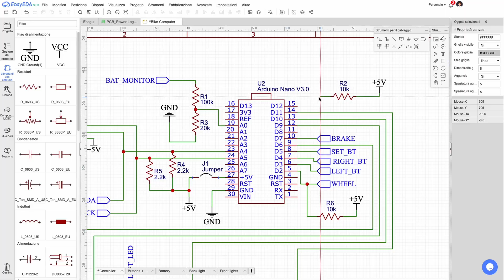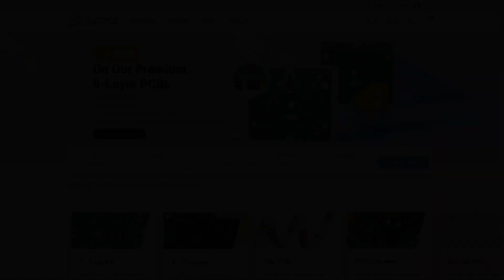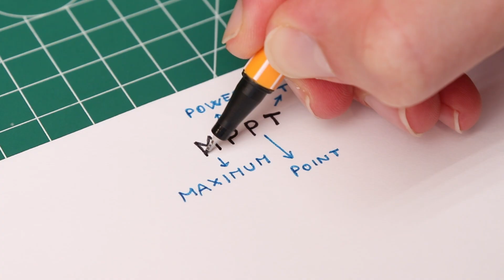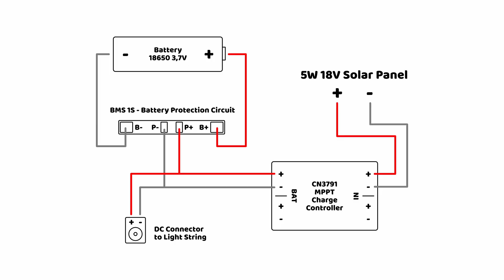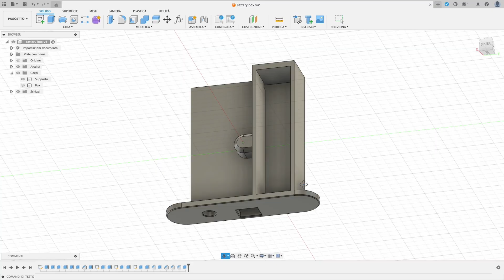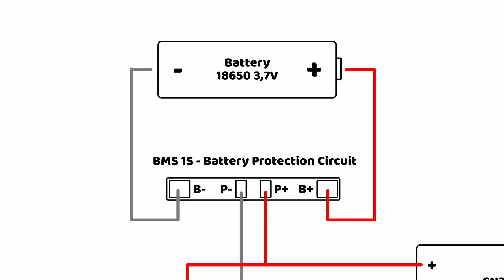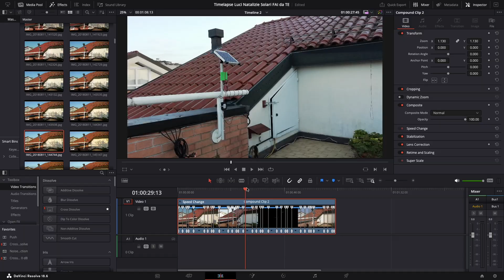DIY Solar Christmas Lights! Transform Battery-Powered Lights to Run on Solar Power!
⚡️JLCPCB Black Friday Mega Sale!⚡️ Save up to $252 on your JLC orders and enter to win amazing prizes
Get JLCPCB 6-layer PCBs for just $5!

Turning battery- powered Christmas lights to run off a solar panel? It can be done! In today's video I show you how I built Christmas lights that work with a solar panel and a rechargeable battery. The battery is charged during the day, and when night comes, the lights are automatically turned on and run from the battery, which is then recharged the next day. These lights are perfect for mounting outside where there is no electrical outlet nearby.